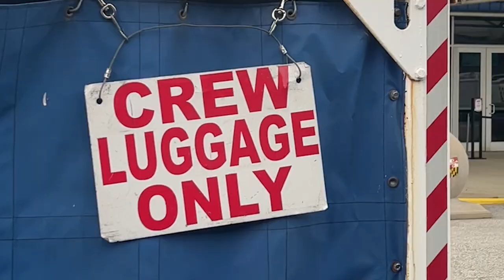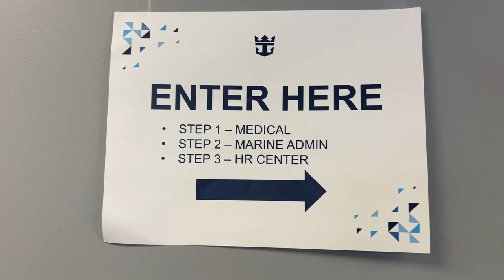Cruise Ship Crew Sign On Day: Travel and Sign On To Enchantment Of The Seas With Us!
This was a crazy travel day, but I'm so excited to finally be joining the Royal Caribbean fam on Enchantment of the Seas! 🩵

Follow along on Instagram and TikTok @krista.jocelyn 😊